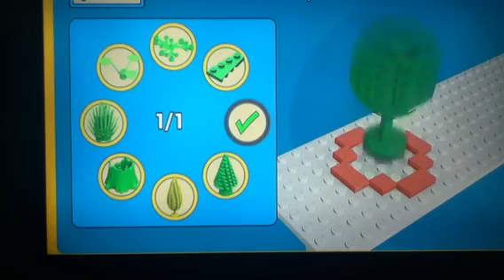First 14 mins of Lego movie game